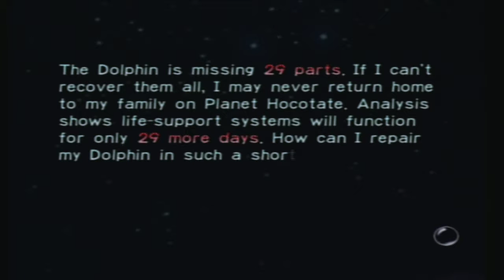Pikmin Day 1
Join me as I play through the first day of Pikmin, and begin a quest to find all of the ship parts to repair the SS Dolphin!
I finally got my computer to work again, so I can start this up now. I was actually going to start this not too long after I finished Kirby's Epic Yarn, but a few technical issues prevented me from doing so. Either way, I hope you all enjoy it!